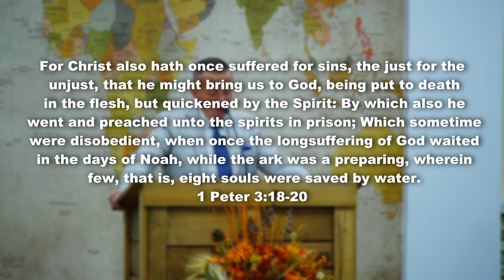Abrahams's Bosom Debunked - Paradise is NOT Prison